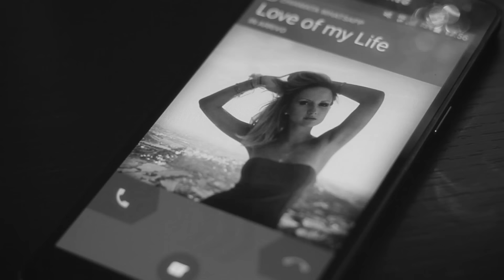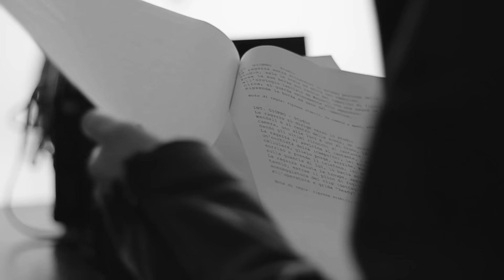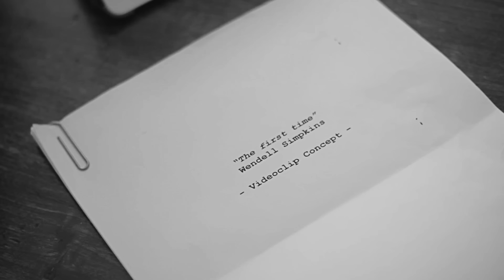Wendell Simpkins "The First Time" Official Music Video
Check out Wendell's new music video of The First Time Ever I Saw Your Face from the CD, The Art of Love.